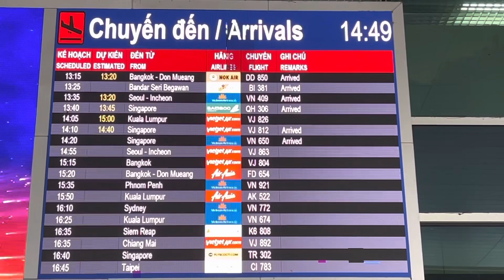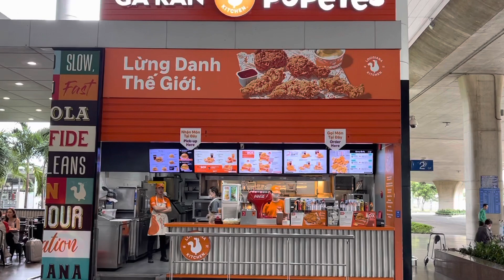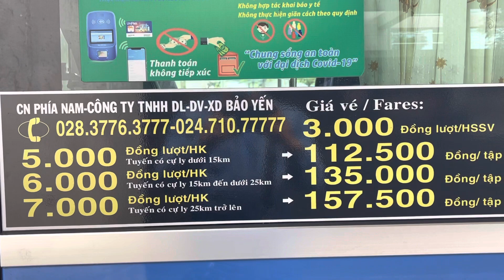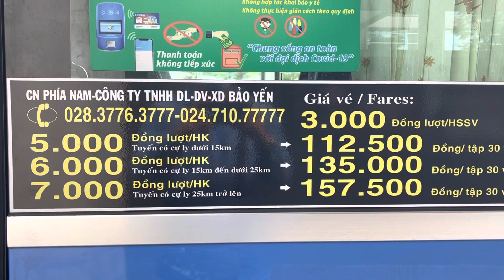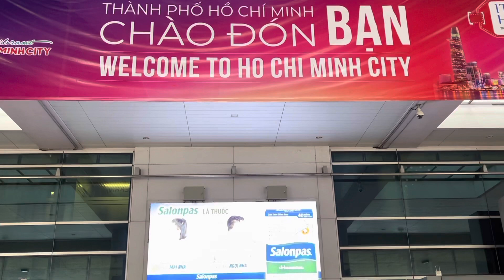SÂN BAY QUỐC TẾ TÂN SƠN NHẤT | BÀ CON LƯU Ý ĐIỀU NÀY TRÁNH BỊ CẤM BAY | ĐIỂM ĐÓN XE BUÝT TẠI SÂN BAY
Cập Nhật tình hình sân bay quốc tế Tân Sơn nhất. Điểm đón xe buýt tại ga quốc tế. Việt kiều về nước rất đông. Kính mời quý vị và các bạn Vui lòng cùng xem Video nhé.
Tuong Vu Channel xin kính chúc tất cả Cô Chú/ Anh Chị / và Các bạn thật nhiều Sức khỏe, Niềm vui, An lành, Thành công và tràn đầy Hạnh phúc trong cuộc sống.
Để ủng hộ kênh Tuong Vu Channel / ỐNG KÍNH SÀI GÒN.Kính mời quý vị và các bạn vui lòng nhấn ĐĂNG KÝ / SUBSCRIBE & LIKE.Cảm ơn quý vị và các bạn đã dành thời gian quan tâm theo dõi kênh Tường Vũ Channel rất nhiều.
© Copyright by Tường Vũ Channel ☞ Do not Reup